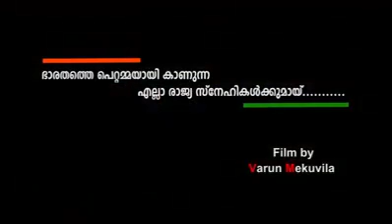Proud to be an Indian.